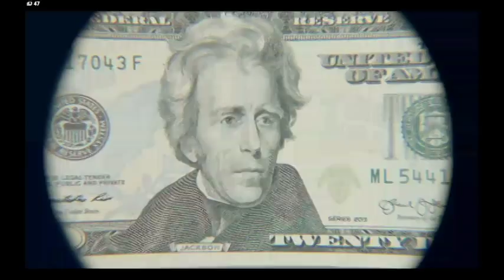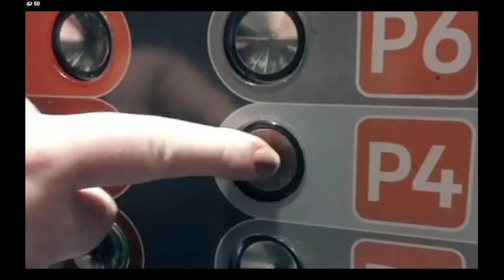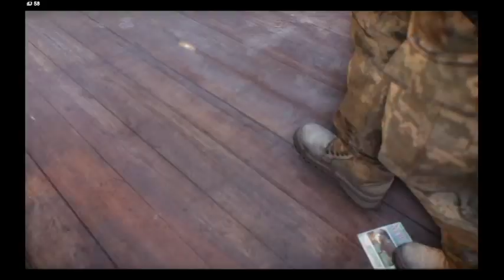Lets Play : The Division EP01 : Instructions Unclear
My new Let's Play Series on Tom Clancy's The Division.

Tom Clancy's The Division is a third-person shooter video game developed and published by Ubisoft, with assistance from Red Storm Entertainment, for Microsoft Windows, PlayStation 4 and Xbox One. It was announced during Ubisoft's E3 2013 press conference, and was released worldwide on 8 March 2016. The Division is set in a dystopian version of New York City in the aftermath of a smallpox pandemic; the player, who is an agent of the titular Strategic Homeland Division, is tasked with helping to rebuild the Division's operations in Manhattan, combating criminal activity in the wake of the outbreak, and investigating the nature of the outbreak. The Division is structured with elements of role-playing games, as well as collaborative and player versus player online multiplayer.